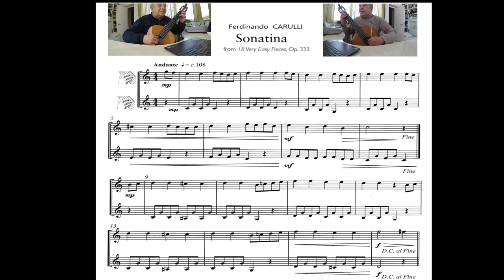Carulli F. - Sonatina (Duet)🎸🎸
from "Easy Pieces", Op.333